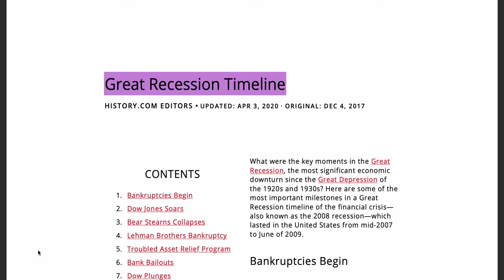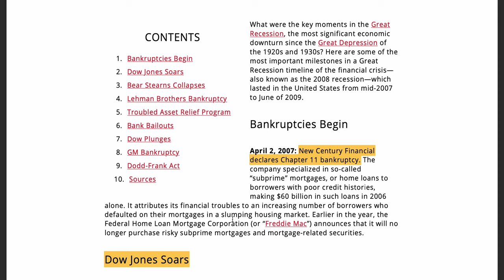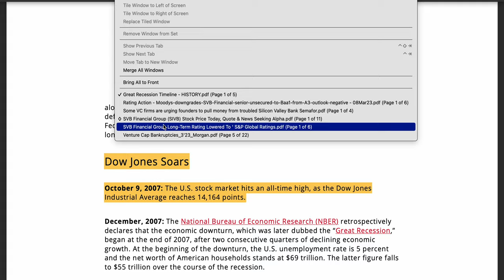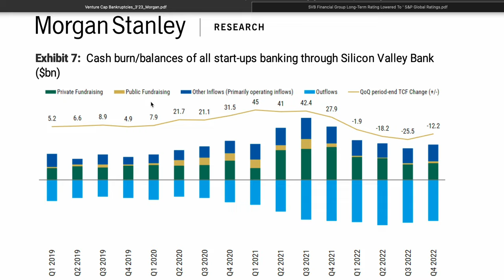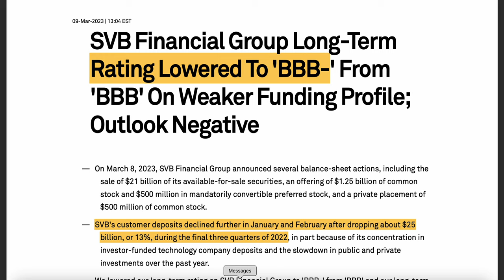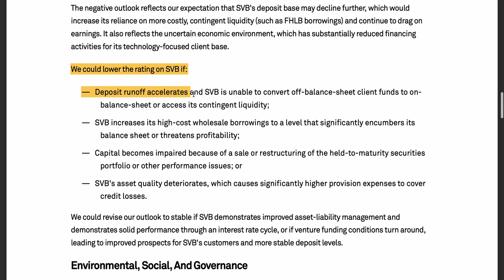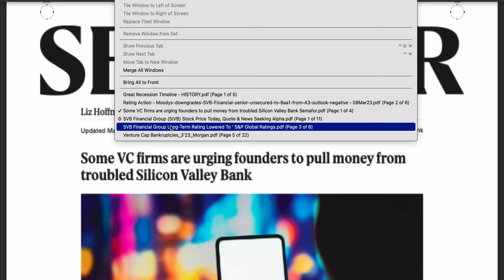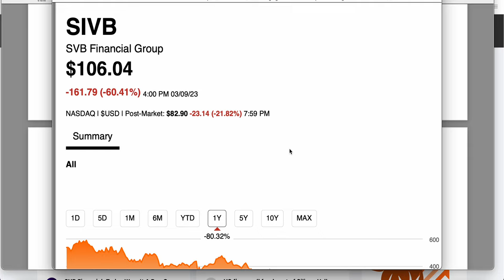Silicon Valley Bank: Collapse Crash explained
Why did Silicon Valley Bank (SVB) shares decline 60% and another 22% in after-hours trading ?  What is the Silicon Valley Bank effect on the overall system?
Shares are down due to a Stock Offering, a lower forecast and the Inverted Yield Curve.   But is there more ?

TimeStamp:
0:00.   Introduction
2:51.   Dow Jones hits a high in Oct 2007
3:48.   Silicon Valley Bank's Profit Model Explained
5:54.   Cash Burn at Start-ups via Silicon Valley Bank
11:42. Moody's downgrades SVB and Silicon Valley Bank
14:26.  S&P downgrades SVB and Silicon Valley
17:18.  Bank Run
18:51.  SVB shares down 60%, then another 22%